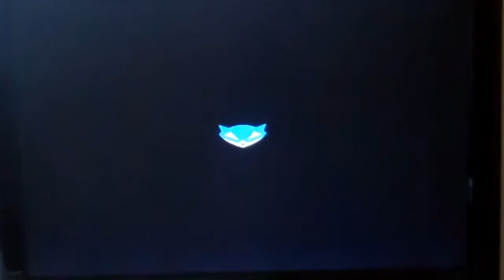Let's Play Sly 3 Honor Among Thieves episode GIANT IDA SMASH OH NO!!!!!!